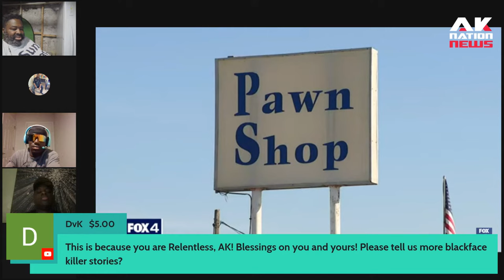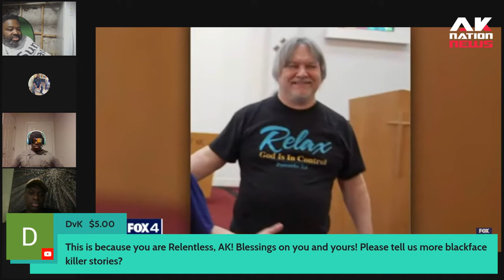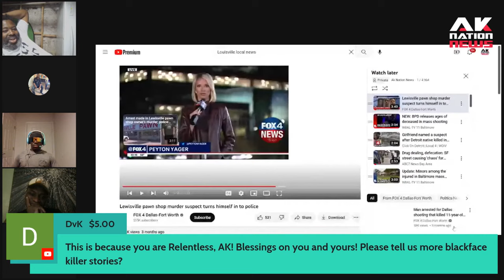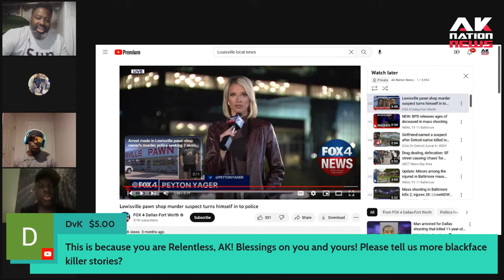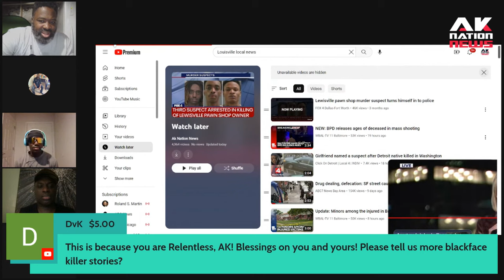A Beloved Pawn shop owner crossed paths with 3 teens and this happened.